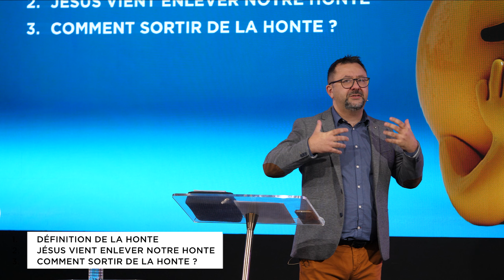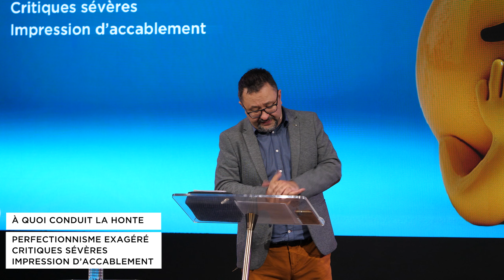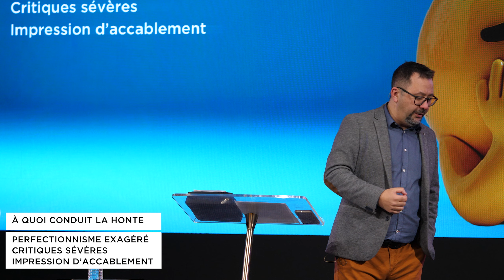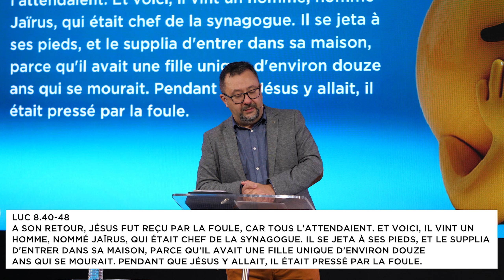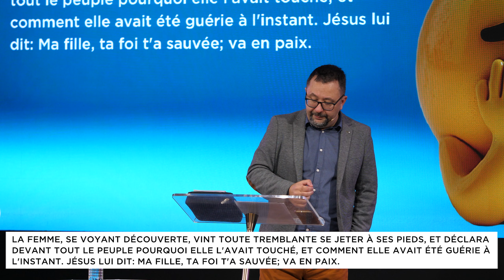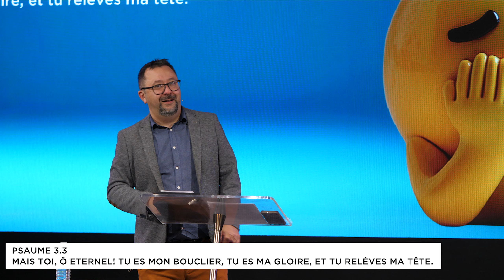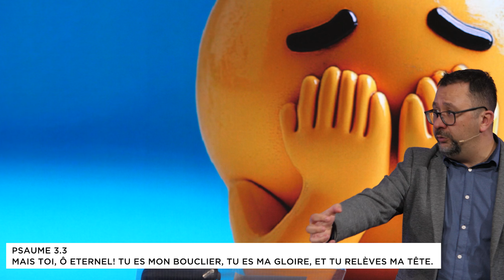Quand nous sommes dans la honte | Timothée Gloaguen | Église CONNECT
Avec le pasteur Timothée Gloaguen le 24 novembre 2024.

00:00 // Introduction
03:00 // Définition de la honete
09:00 // Jésus vient enlever notre honte
27:30 // Comment sortir de la honte ?
35:25 // CONCLUSION